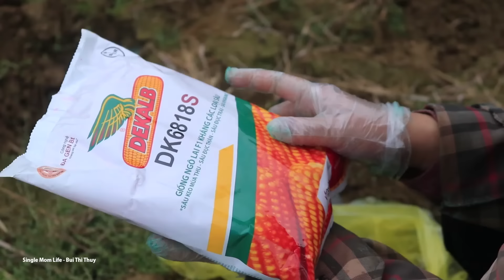Timelaps - Who is this man, Cook for the homeless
Hello everyone, this is a time-lapse video of me clarifying the strange man who came to my house, and I cooked for the homeless

💖 I returned the wallet and he was happy to get his documents back
💖  My name: Bùi Thị Thúy
💖  I was born and raised in a small village in the North of Vietnam.
💖  Hope you always follow and support your mother and child.